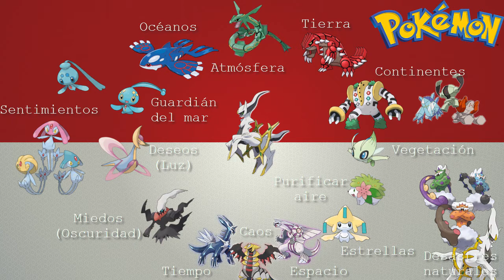La creación del Universo Pokémon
Llega un par de horas tarde, pero aquí está.
El vídeo de esta semana habla sobre la creación del universo pokemon.

¡Forma parte de la Asociación!